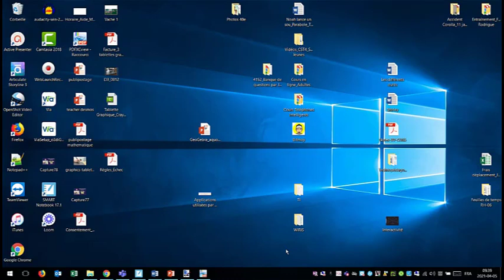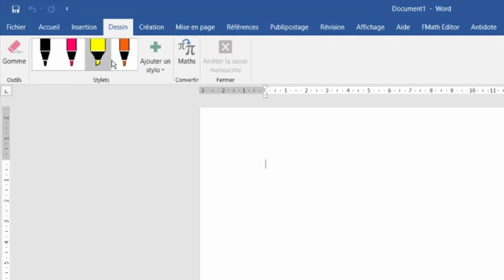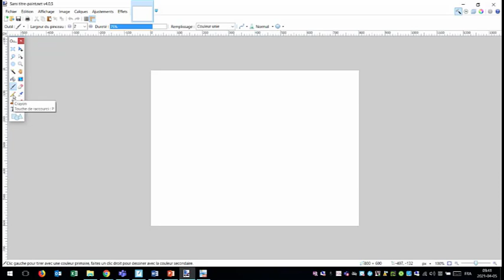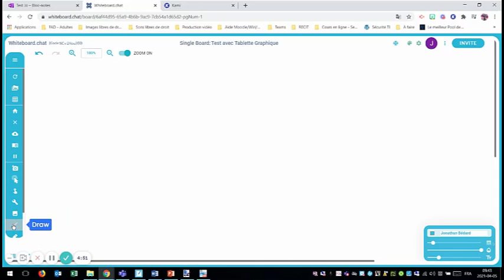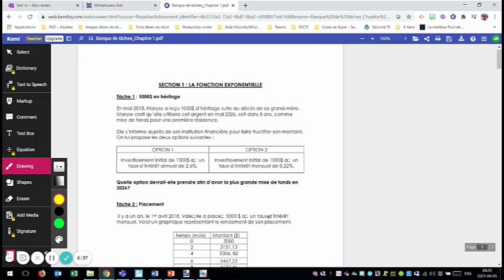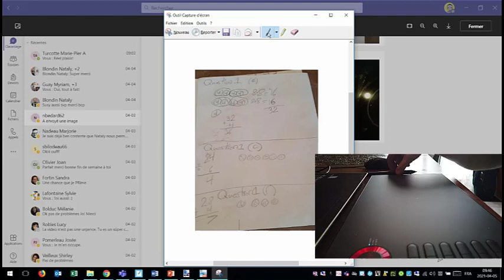Tablette Graphique - Crayon utilisé pour écrire et dessiner